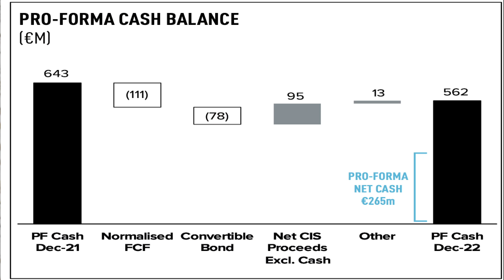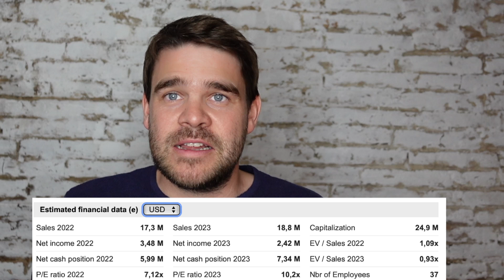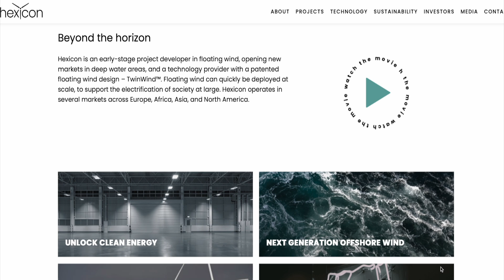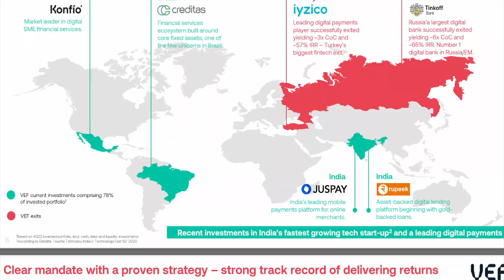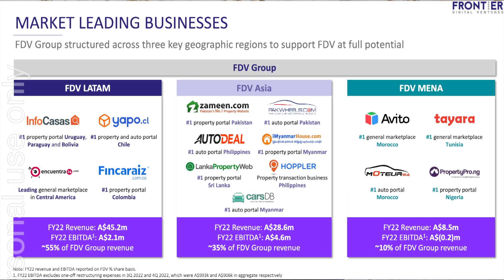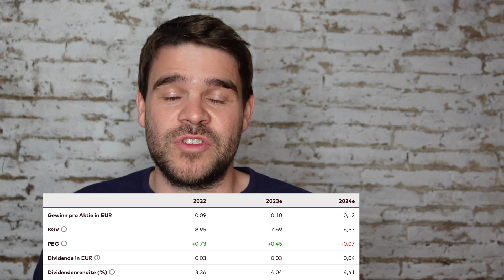10 Seriöse Penny Stocks - Aktien unter 1 Euro mit echtem und zukunftsträchtigem Geschäft gekauft